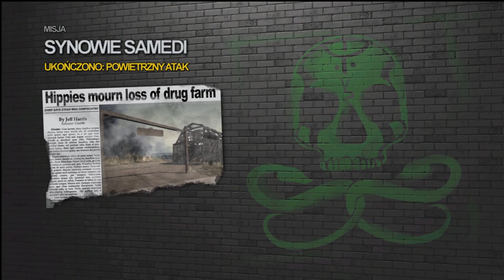Saints Row 2 - Powietrzny atak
SR2 Part. 27